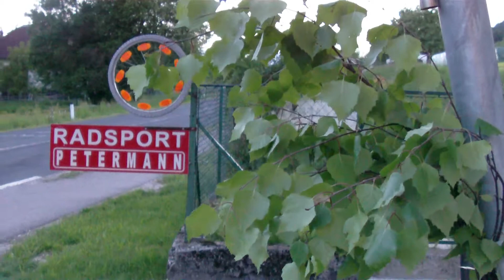Pfingsten 18.05.2013 Tschachoritsch Köttmannsdorf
Pfingsten 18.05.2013 Tschachoritsch Köttmannsdorf Das Haus mit frischen Birkenästen schmücken.